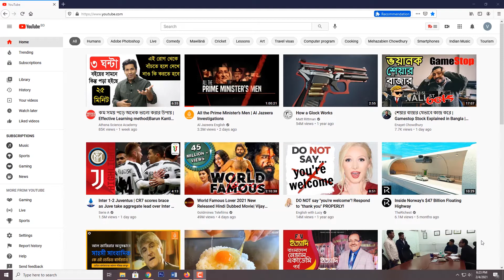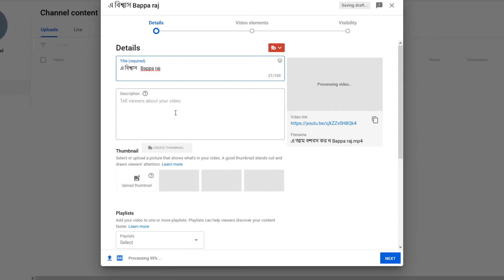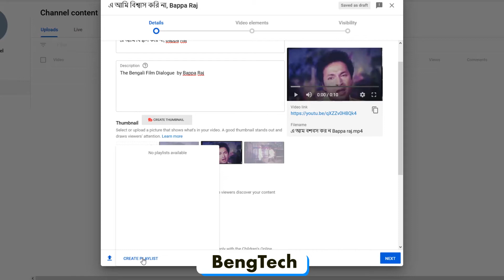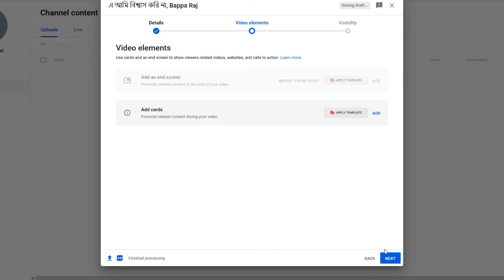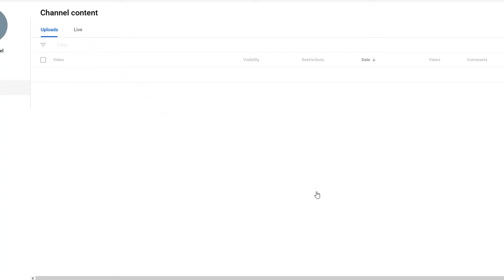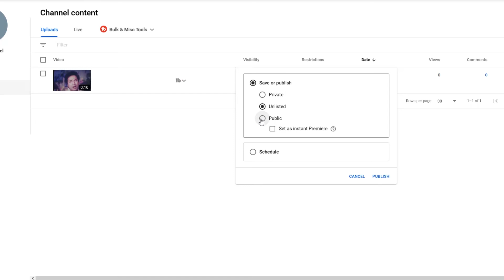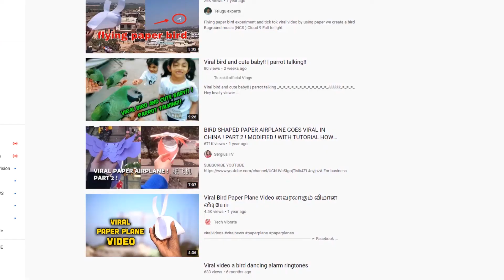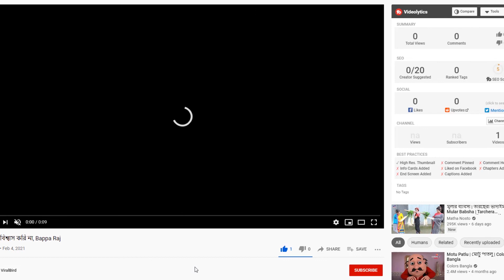How to upload video in YouTube in 2021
In this tutorial you will learn how to upload video in YouTube